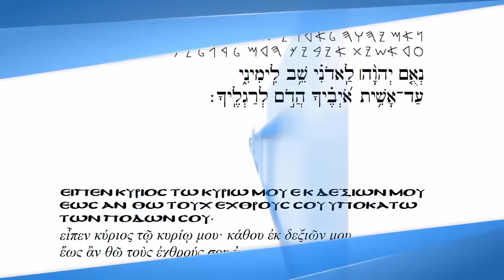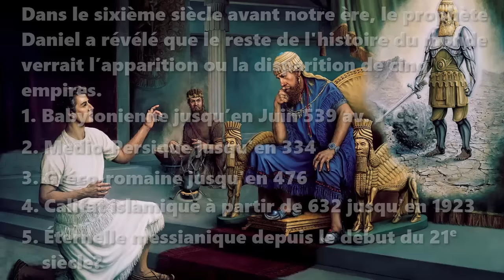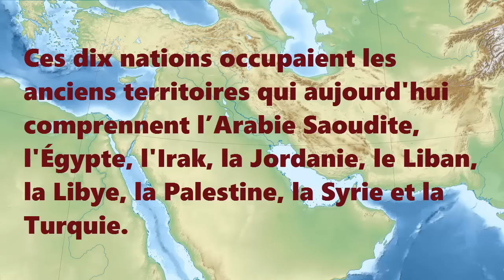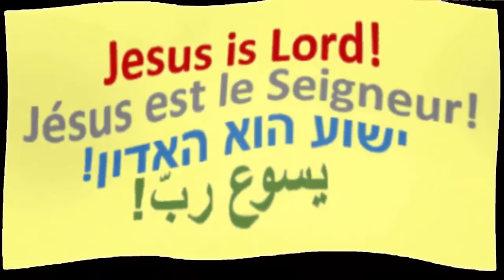La coalition de dix nations de la fin des temps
Une interprétation de l'Apocalypse, chapitres 13 et 17
Août 2015

Le livre de l'Apocalypse révèle que, dans les temps de la fin, une coalition de dix nations émergera dans le Moyen-Orient.

Dans le sixième siècle avant notre ère, le prophète Daniel a révélé que le reste de l'histoire du monde verrait l’apparition ou la disparition de cinq empires.
Babylonienne jusqu’en Juin 539 B.C.E.
Medio-Persique jusqu'en 334 B.C.E.
Gréco-romaine jusqu'en 476 C.E.
Califat islamique à partir de 632 jusqu'en 1923 C.E.
Éternelle messianique depuis le début du 21e siècle?

L'empire grec a finalement inclus les royaumes ptolémaïques : l'Égypte, la Libye, et la Judée, ainsi que les territoires Séleucides : les Balkans, la Turquie, la Syrie, le Liban, l’Israël, l'Irak, l'Iran, le Turkménistan, l'Ouzbékistan, l'Afghanistan et le Pakistan.

Le Califat Islamique absorba ces territoires, ainsi que ceux de l'Iran, du Yémen, de la Tunisie et de l'Algérie.
Le Califat Islamique va bientôt être relancé comme une coalition de dix nations.

« La Bête qui monte de la mer » représente, en même temps, un chef de file national fanatique, sa nation, et le califat qui se forme autour de lui.

Psaume 83 énumère dix nations : Édom, Ismaélites, Moab, Hagaréniens, Gebal, Ammon, Amalek, Philistins, Tyr et Assur.
Ces dix nations occupaient les anciens territoires qui aujourd'hui comprennent l’Arabie Saoudite, l'Égypte, l'Irak, la Jordanie, le Liban, la Libye, la Palestine, la Syrie et la Turquie.

Résumé de l'Apocalypse, chapitres 13 et 17
● Satan, le dragon maléfique, donnera son pouvoir à un Califat ravivé qui domine la région, politiquement, économiquement et religieusement.
● Le Califat va imposer une religion unique, assassinant les juifs et les disciples de Jésus.
● Dix nations s’aligneront avec le Califat; et, ensemble, ils détruiront la Maison des Saoudite corrompue.
● Le Califat devra durer trois ans et demi, ou 42 mois, avant d'être détruit.
● Le Califat envahira et conquerra l’Israël, mais un vestige en échappera avec l'aide divine.
● Les nations du Califat amasseront de leurs armées sur les plaines de Megiddo.
● Le Califat va chercher à détruire le Messie Jésus quand il descend du ciel sur le mont des Oliviers.
● Jésus détruira le Califat, jugera les nations, et inaugurera son royaume éternel.
Arborez le drapeau de l’État messianique!

Jésus est le Seigneur!
Jesus is Lord!
! ישוע הוא האדון
!يسوع ربّ